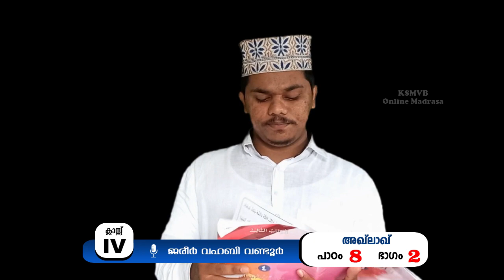കേരള സംസ്ഥാന മത വിദ്യാഭ്യാസ ബോര്‍ഡ് (KSMVB) ഓണ്‍ലൈന്‍ മദ്രസ ✒📕4/اخلاق/PART:18/ 7-10-21 വ്യാഴം